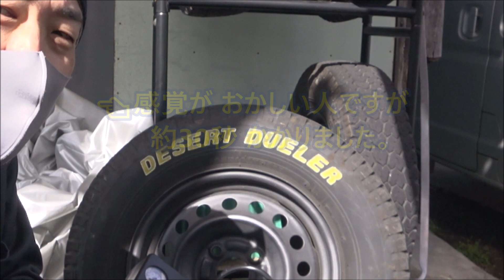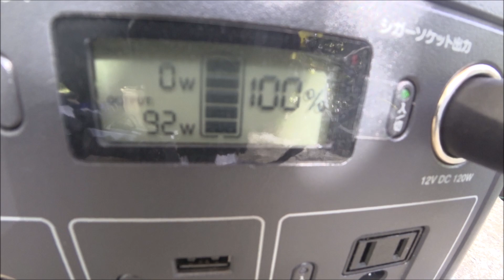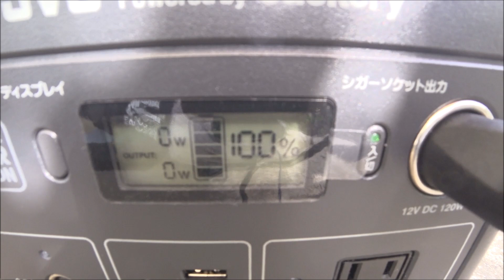0523 BAL エアーコンプレッサーで空気圧調整 JVCKENWOOD ポータブル電源使用で出来るのか？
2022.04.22（撮影日は04.16）とても軽い BAL エアーコンプレッサーで
エブリイ（185R14）のタイヤ 空気圧調整しました。
合わせて JVCKENWOOD のポータブル電源が使えるかも検証です。
結果は見ての通りですが 車に積んで置けば 非常時に役立つと思いました。

コンパクトで軽いので 携帯性も良い品ですね。

ソーラーパネルとセットで 非常時にも役立つと思います。

BAL トルクレンチも 紹介しておきますね↴
タイヤ交換後には 規定トルクで締めれば安心ですね。

　作業は自己責任で行っております。